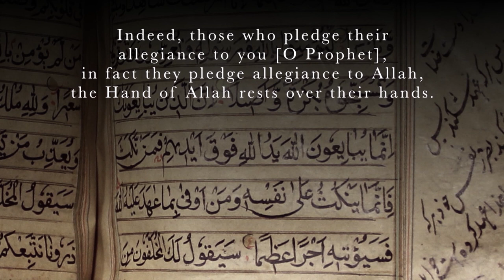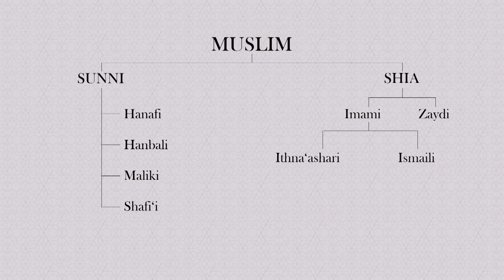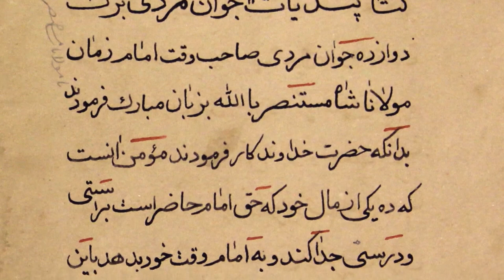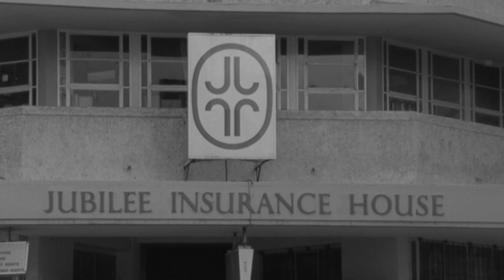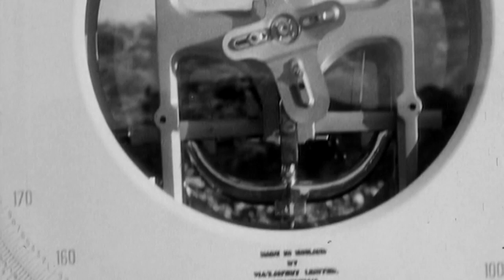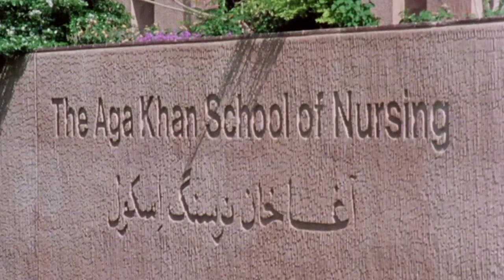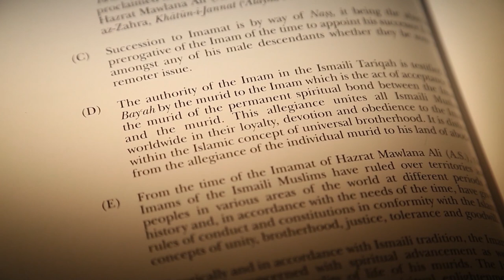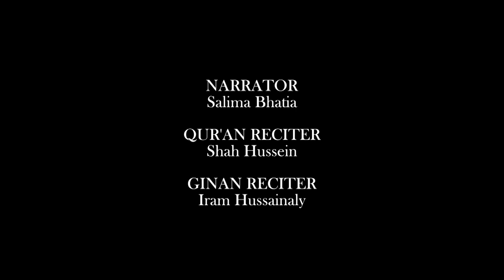Heritage and Homage: The Jubilees of the Ismaili Imamat